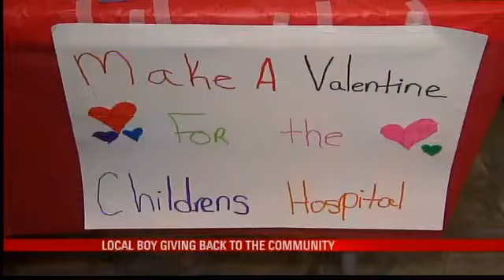Local Boy Giving Back to the Community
MOBILE, Ala. (WPMI) A local 9-year-old is not only defying odds, hes also giving back to the community. Tanner Long was diagnosed with a rare fatal heart condition. Doctors told Tanner he wouldn't be able to accomplish his life-long dream of becoming a black belt. Tanner proved them wrong. He was recommended to get his black belt in April. He is quirky. He is a good-hearted boy. A little stubborn, a little naughty but he is a boy. He is made of sticks and stones and all that good stuff. He may have a defective heart but he has a big heart, said Melanie Long, Tanners mother. On Tuesday night Tanner and his friends started making valentine hearts for others. Tanners mom says he wanted to do a big event to get the community involved.